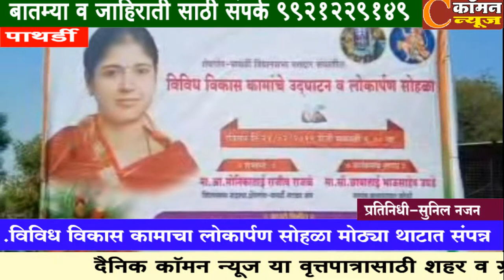कोपरे येथे आ.मोनिकाताई राजळे यांच्या हस्ते विविध विकास कामाचा लोकार्पण सोहळा संपन्न